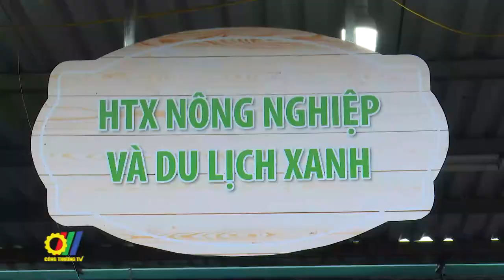60 mặt hàng nông sản Sơn La thường xuyên có mặt tại 18 hệ thống siêu thị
Với việc đẩy mạnh các hoạt động XTTM, hiện 60 mặt hàng nông sản các loại của tỉnh Sơn La đã được trưng bày thường xuyên trên hệ thống 18 siêu thị tại một số tỉnh thành trên cả nước. Đặc biệt tại hệ thống siêu thị BigC, sản lượng tiêu thụ nông sản của Sơn La luôn đạt mức tăng trưởng gấp 20 lần, thậm chí có những mặt hàng tăng 80 lần/năm...